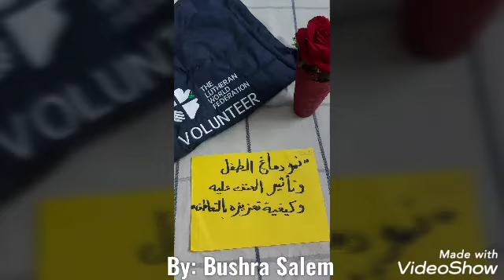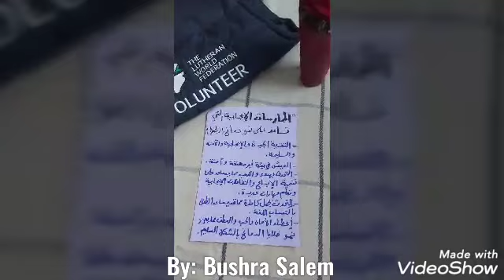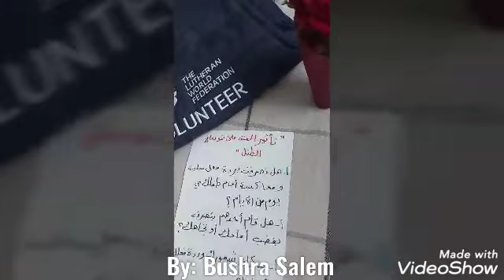برنامج الرعاية الوالدية للامهات ( الجلسة الثانية )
مركز امان المجتمعي _الزرقاء
المدربة بشرى سالم